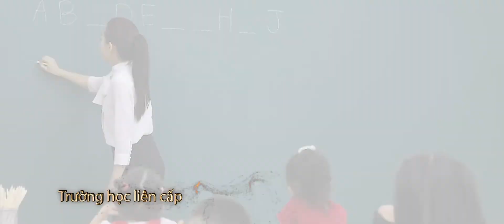DỰ ÁN ROYAL STAR LAKE | SIÊU PHẨM ĐẤT NỀN THÀNH PHỐ ĐỒNG XOÀI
Sau khi hoàn thành, dự án Royal Star Lake sẽ tạo nên một khu đô thị văn minh, hiện đại. Gắn với sự phát triển du lịch hồ Suối Cam. Đồng thời dự án sẽ giải quyết nhu cầu về nhà ở cho khoảng 17.000 người.

Chủ đầu tư của dự án cũng sẽ tiến hành xây dựng 02 cây cầu bắc qua hồ Suối Cam, kết nối giao thông từ khu trung tâm hành chính và khu dân cư phía Bắc hồ. Là công trình điểm nhấn của thành phố mới Đồng Xoài.